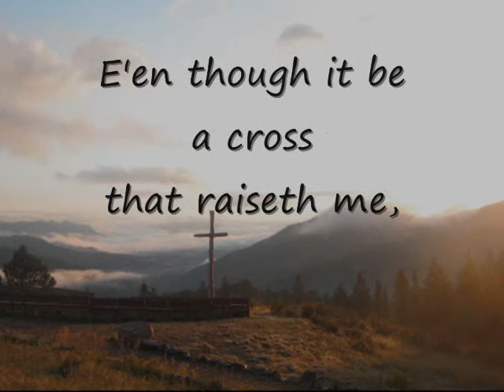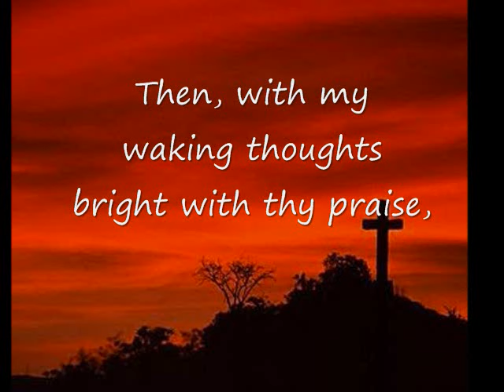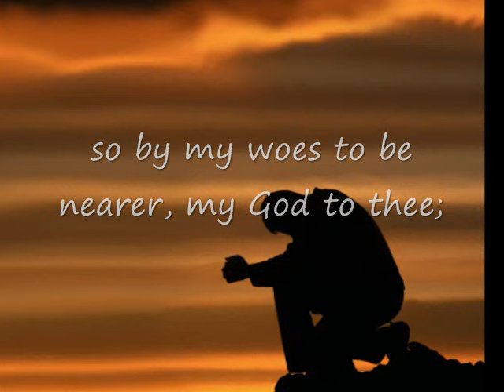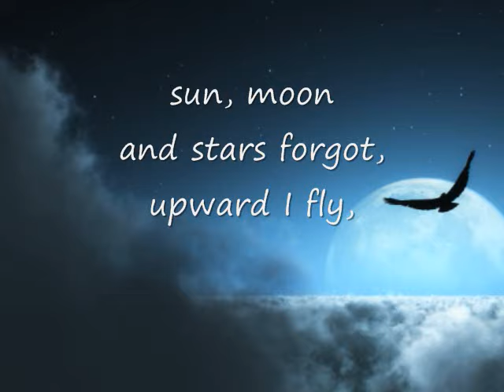Nearer, My God, To Thee (Hymns with lyrics)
The Vagle Brothers sing 4 verses of this favorite hymn in 4-part harmony.